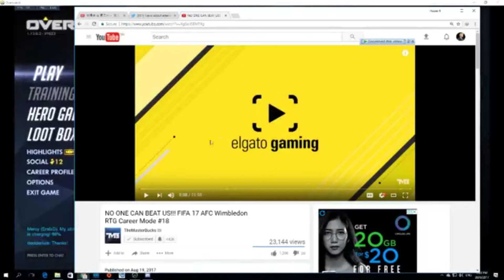Overwatch - i am in the shed ! HELP ME !!!!!!